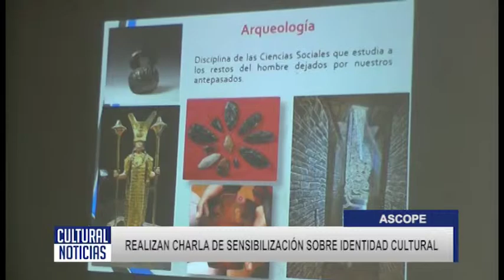ASCOPE Realizan campaña de sensibilización sobre identidad cultural